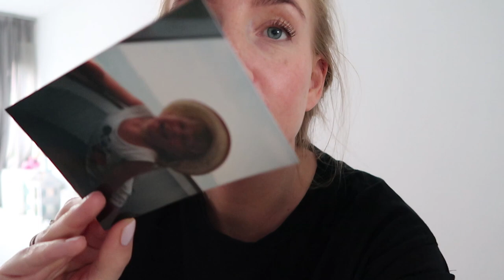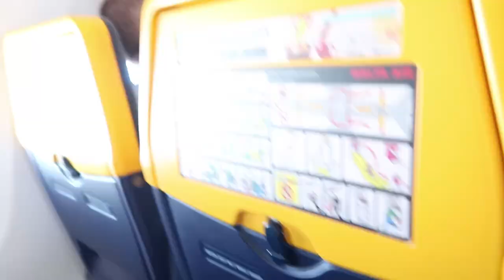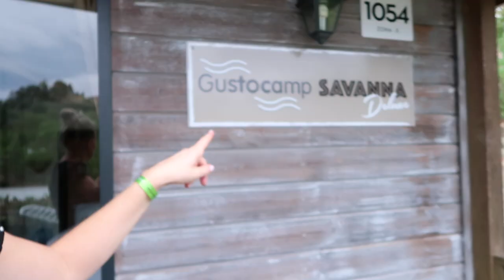Op vakantie naar Italië! - vlog #197 - BlondieBeautyFashion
Ik had er niet meer op durven hopen gezien de bizarre tijden rond corona maar het is toch echt zo, wij gaan op vakantie naar Italië! Wat een geluk! We vliegen naar Pisa en nemen vanaf daar de trein richting onze eindbestemming in Figline Valdarno: Norcenni Girasole club. Wij hebben er zin in! Oh ja en ik ben ook nog jarig :)

Liefs,
Carien